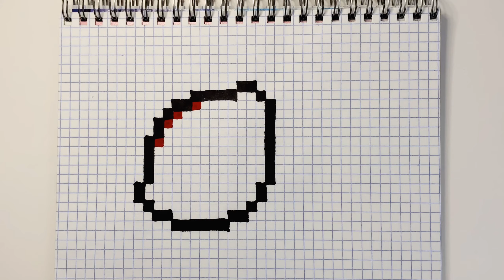Лимон 🍋 Рисуем По Клеточкам ❤️ Рисунки По Клеточкам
В этом видео уроке я вас научу, как рисовать Лимон по клеточкам.
In this video lesson, I will teach you how to draw a Lemon pixel art

Рисунки по Клеточкам
Drawings Pixel art